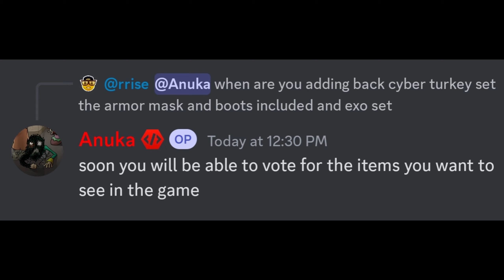Halloween Set + Informations - Pixel Gun 3D